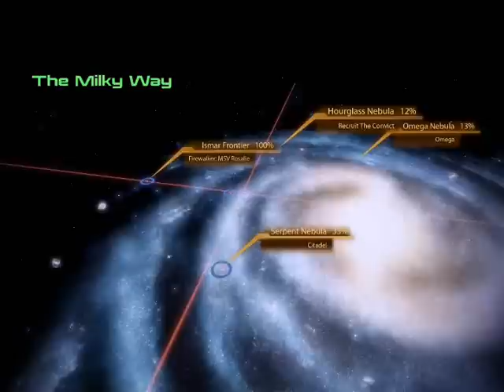Let's Play Mass Effect 2 with Friends Part 23: Solve That Chit!